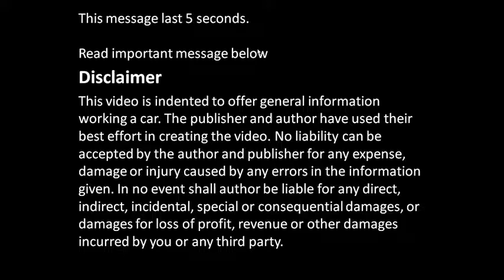V6 engine and where come from letter V engine